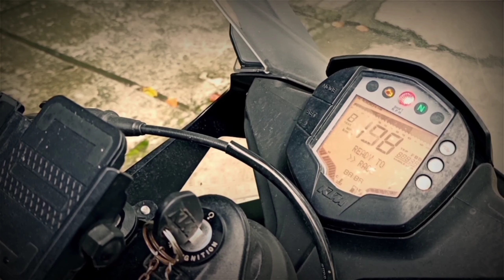HINABOL NAMIN SINA MOTOUR, BREEZYRIDER, Z1MOTO AT NAJABDUL UNEXPECTED NA NAKASABAY KAMI SOLID 🤙🤘👊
YUNG MGA LAKAD NA WALANG PLANO YUN YUNG THE BEST KASI DAMING GANAP, NAG RIDES KAMI NG MGA KAIBIGAN KO EH SANA PA SORSOGON KAMI KASO MAULAN KAYA SA LIGAO CITY ALBAY KAMI NALIGAW PERO MAGANDA KINALABASAN AT MAY NA DISKOBRE KAMING MAGANDANG PASYALAN ANG PAAYAHAYAN SA BULOD SA MT.MASARAGA AT NG KAMI PAUWI NA GALING SA RIDES NAKASALUBONG NAMIN ITONG MGA MAMAW NA SINA JT NG MOTOUR, BREEZYRIDER, NAJABDUL AT Z1MOTO SOLID YUNG HINAHABOL NAMIN SILA AT TUMIGIL PARA SA MGA FANS AT SUBSCRIBER NILA AT NG HINDI KO INAASAHAN PATI SAKIN NAG PAPICTURE NA DIN YUNG IBA HAHAHA SOLID ANG EXPERIENCE NA YUN NA MAY NAG PAPICTURE SAKIN HAHAHA...
SALAMAT SIR JT SA PAG SHOUT OUT SAKIN DITO SA VLOG KO AND FOR SURE MAKIKITA DIN AKO SA VLOG MO😁😁😁

SALAMAT DIN PALA DUN SA MAGAGANDANG DILAG NG LIGAO CITY SANA MAPANUOD NYO TO😁😘